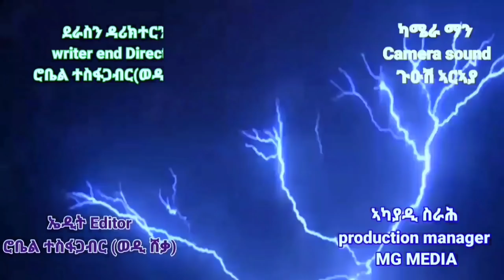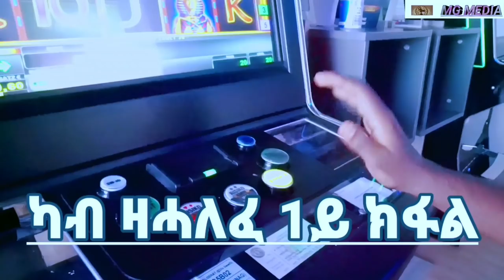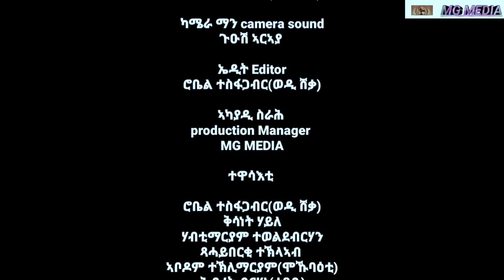New eritrean film 2021// seri ta kazino (ሰሪ ታ ካዚኖ) part 2